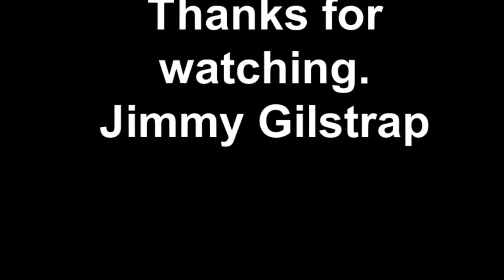Combo Kings at The Sugarfoot Festival 10-20-2017